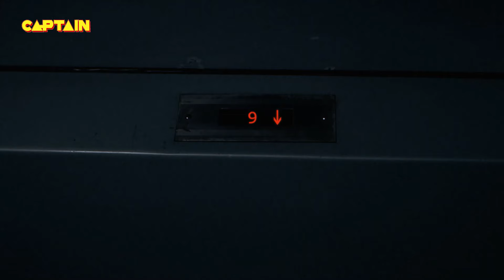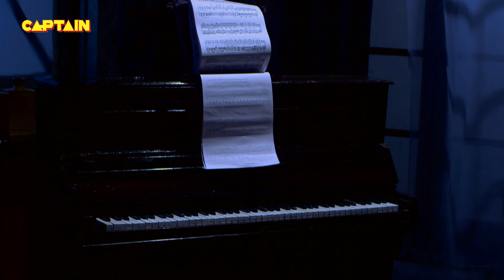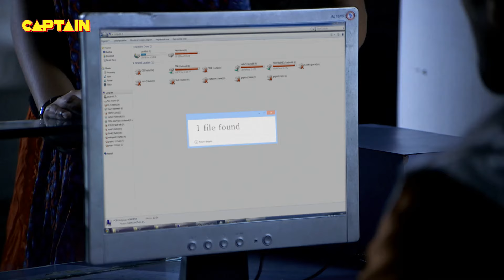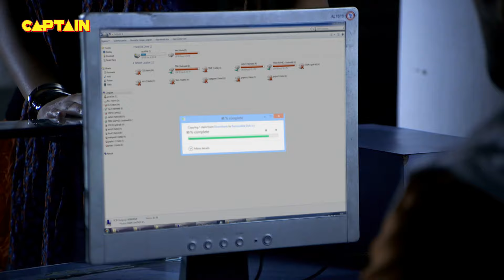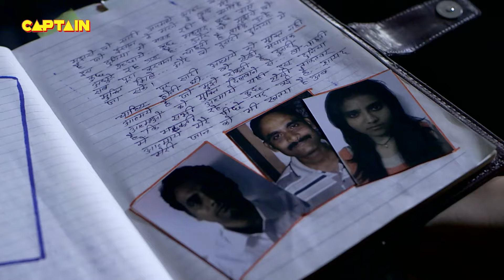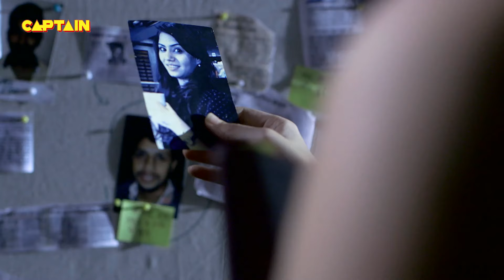ताकतवर आत्माएं पड़ी पीछे || AAHAT S6 EP 73